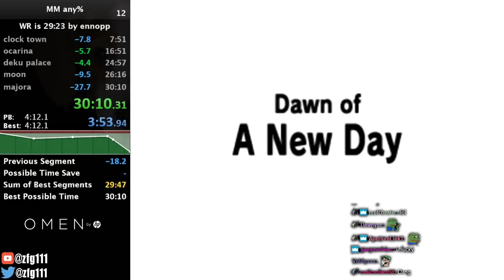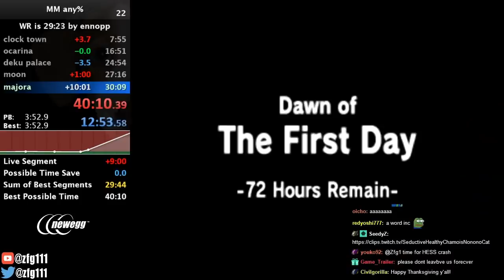Retiring From MM Again - ZFG Stream Highlights